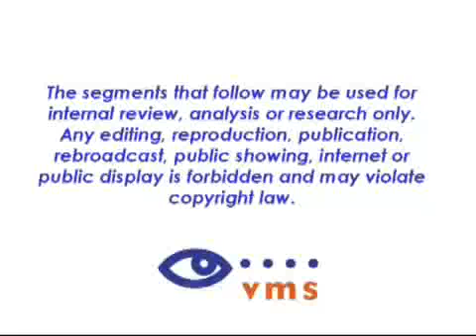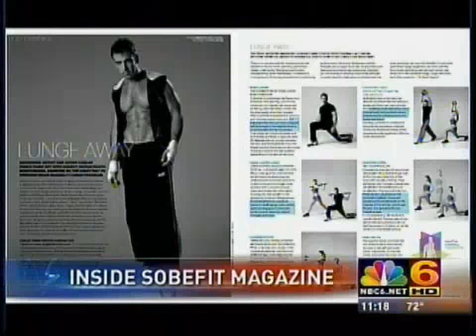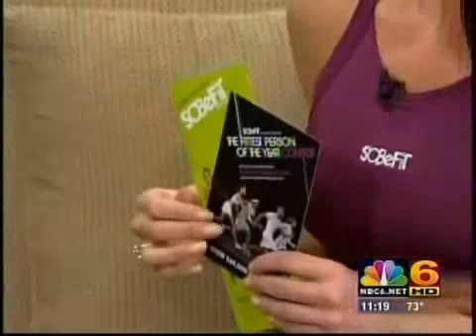Marta Montenegro talks about SOBeFiT Magazine (NBC)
SOBeFiT founder/publisher Marta Montenegro discusses the concept and goals of SOBeFiT Magazine on NBC.